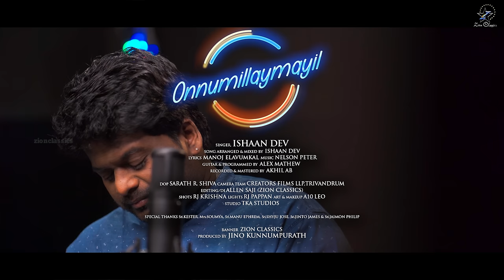Onnumillaymayil Ninnumenne | Cover Song By Ishaan Dev | Jino Kunnumpurath | Christian Song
ലോകമെമ്പാടുമുള്ള മലയാളികൾ നെഞ്ചിൽ കൂടുകൂട്ടി സൂക്ഷിച്ച എക്കാലത്തേയും മികച്ച ക്രിസ്‌തീയ ഗാനം "ഒന്നുമില്ലായ്മയിൽ നിന്നുമെന്നെ" പുതിയ ശൈലിയിൽ Trend Singer Ishaan Dev ൻ്റെ സ്വരമാധുരിയിൽ Jino Kunnumpurath നിങ്ങൾക്കായ് ഒരിക്കൽ കൂടി അവതരിപ്പിക്കുന്നു. ഈ ഗാനത്തെക്കുറിച്ചുള്ള നിങ്ങളുടെ അഭിപ്രായം അറിയിക്കുന്നതിനോടൊപ്പം ഈ ഗാനം നിങ്ങളുടെ സുഹൃത്തുകൾക്കും Share ചെയ്യാനും Subscribe ചെയ്യാനും മറക്കല്ലേ.

♪ Singer  : Ishaan dev
♪ Song Arranged & Mixed By : Ishaan dev
♪ Lyrics   : Manoj Elavumkal
♪ Guitar & Programmed By : Alex Mathew
♪ Recorded & Mastered  By : Akhil A B
♪ Studio : TKA Studios

♪ DOP - Sarath R Shiva
♪ Editing & DI - Allen Saji ( Zion Classics )
♪ Shots : RJ Krishna
♪ Lights : RJ Pappan
♪ Art & Make Up : A10 Leo
♪  Special Thanks : Sri Kester, Mrs. Saumya, Sri Manu Ephrem,
                                  Sri Shyju Jose, Sri Jinto James & Sri Jaimon Philip
                 ♫  Available On ♫
* Amazone Music

v=wSd77IL3Htg&list=RDAMVMwSd77IL3Htg